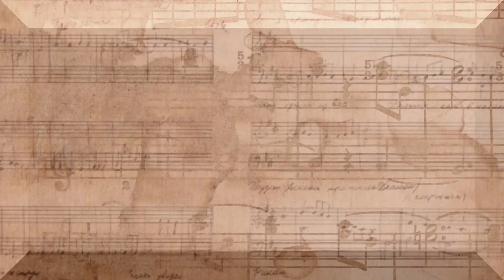Зара - Конкурс "Песни войны-песни Победы!". Анонс (2015)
Премьера песни! Зара - Dayê

Всем привет!
Мы начинаем новый интернет-проект «Песни войны — песни Победы!», который посвящен 70- летию Великой Победы над фашизмом!
Условия поекта:
В течении нескольких недель мы будем принимать от Вас снятый видео ролик, где Вы исполняете песни про войну.
Победитель, который будет выбран 9 мая, в качестве приза получит возможность спеть свою песню на моем сольном концерте в Москве или Санкт-Петербурге!
Приезд и размещение победителя в Москве или Санкт-Петербурге, осуществляется за счет организаторов конкурса!
Напоминаем, что наш конкурс, является международным, ждем от Вас видеоролики из любой точки нашей планеты!
В конкурсе могут участвовать, как профессионалы, так и не профессионалы, любого возраста, любых профессий, любых конфессий — главное сделайте это от души!

Главной целью нашего конкурса является ещё раз напомнить о военных песнях всему миру и главное рассказать об авторах, кто создавал эти великие произведения!
Всем удачи! Ваша Зара!